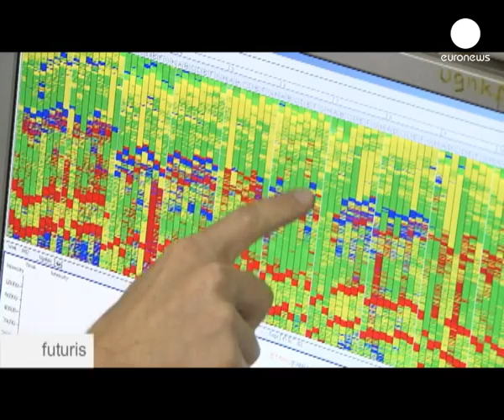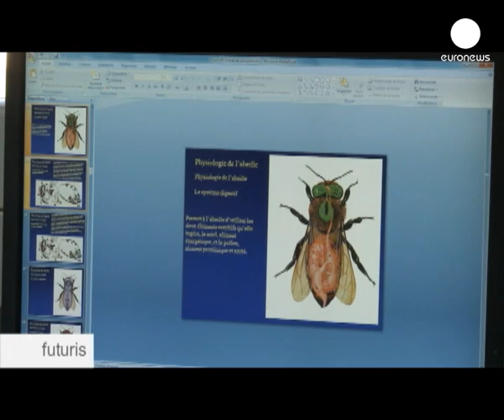A World without bees?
More and more beekeepers all over the world are witnessing a sharp drop in the number of bees they keep.

In the United States, 25 percent of honeybees vanished in 2006 and 2007, and in several European countries the situation is possibly even worse.

This phenomenon, called Colony Collapse Disorder, not only has serious consequences on the balance of nature and the pollination of plants, but also on the economy.